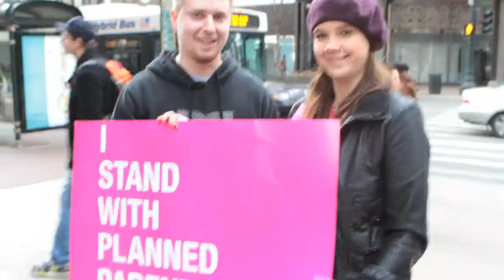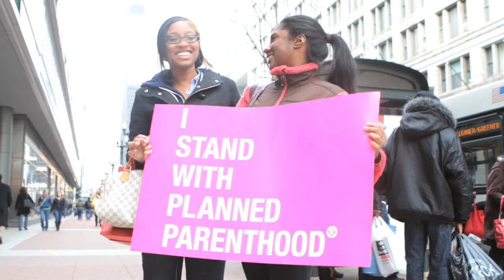Illinoisans Stand with Planned Parenthood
On Friday March 11th, a couple Planned Parenthood of Illinois volunteers and interns explored downtown Chicago to ask Illinois residents to stand with Planned Parenthood. Despite the frigid temperatures, many people stopped to talk with us and showed their support. It was a great afternoon and we hope to film again soon. Where should we go next?